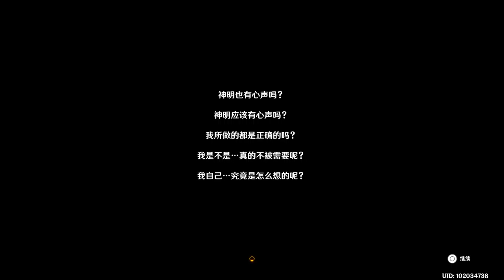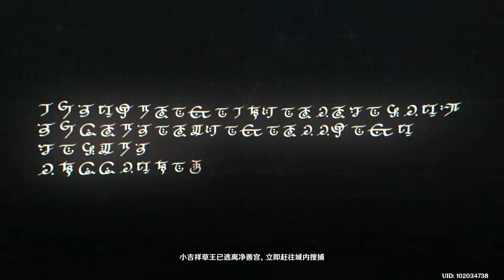【原神】3 2主线——虚空鼓动，劫火高扬14 2022 11 03 21 11 24 701 Join